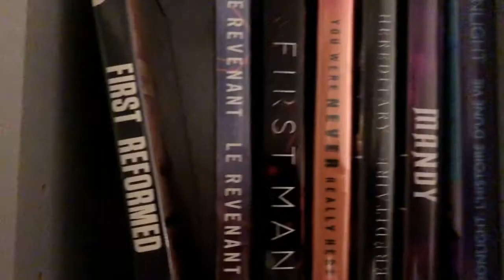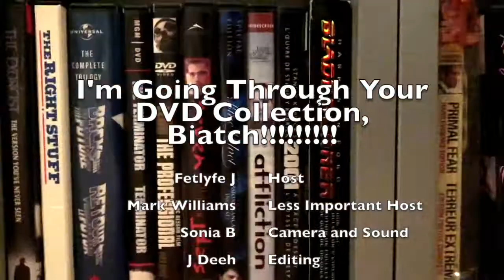Edmond - Fetlyfe J & Mark Williams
What happens when a Baby Boomer (with Boomer tastes) criticizes a Gen X /millennial's film collection? This show.
Mark would always have strong opinions about my film collection, so we decided to make a show about it.